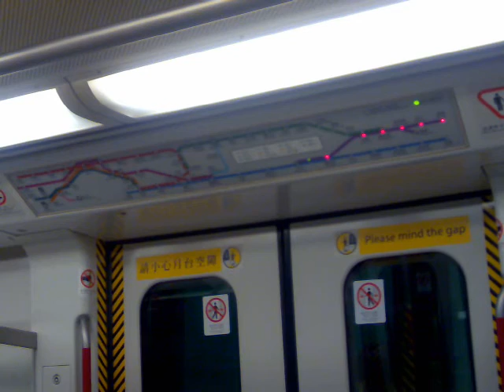將軍澳線時空轉換？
當去緊寶琳果時，抽 A323 會可以由「過緊海」變返「去第一個分站」。